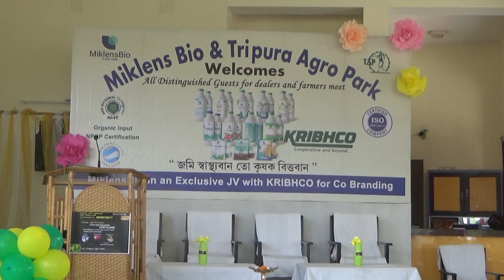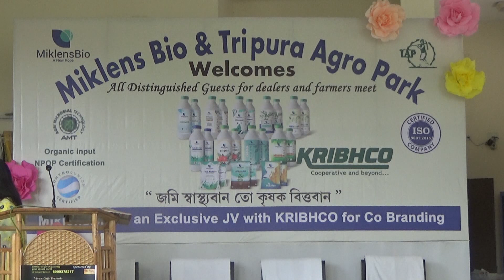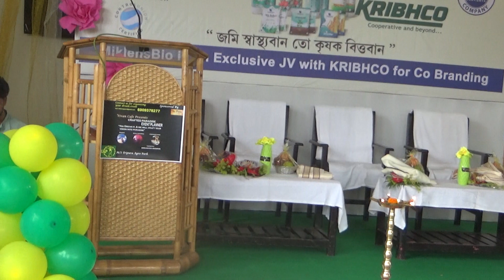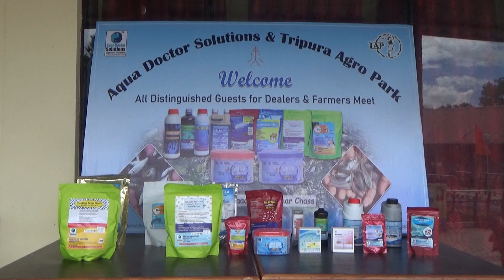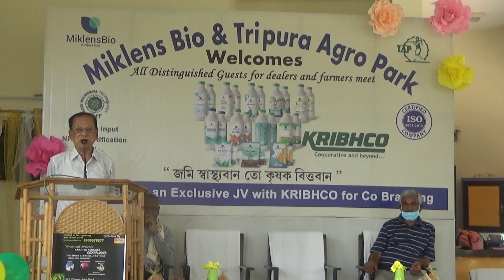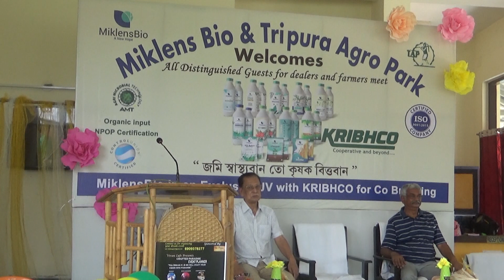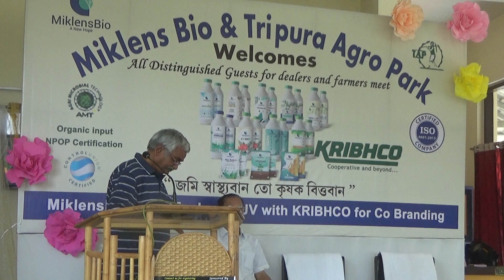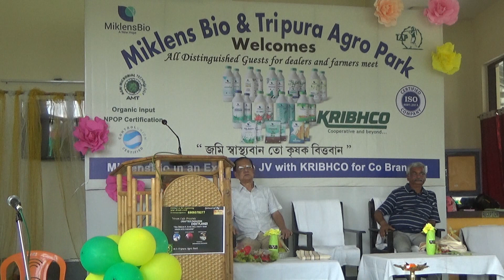Miklens Bio in Association with Tripura Agro Park Event (Part 1)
Event date:07/09/2021
Event Venue :Palm resort, Hapania